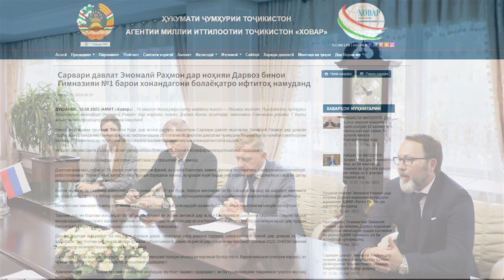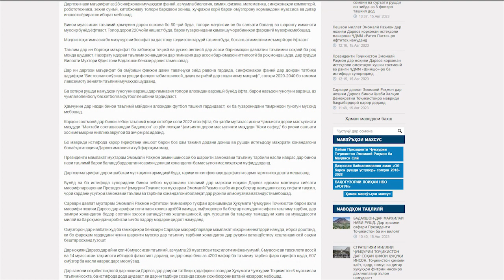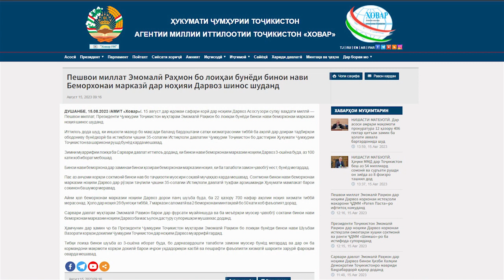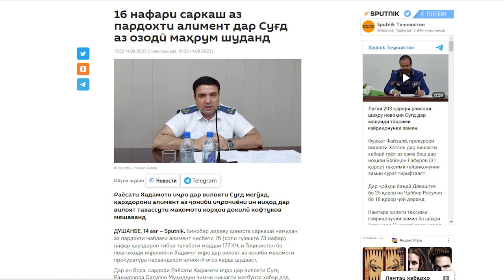Хабар 15 08 2023сол